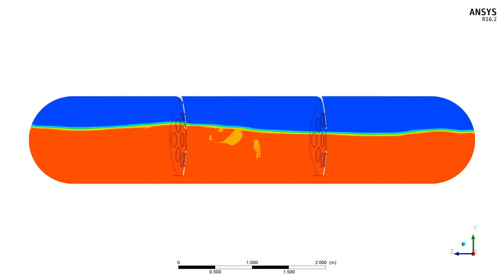Flow in Tank ANSYS CFX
Is the simulation of the flow of liquid in a tank in ANSYS CFX. Type Transient. Turbulent model k-e.